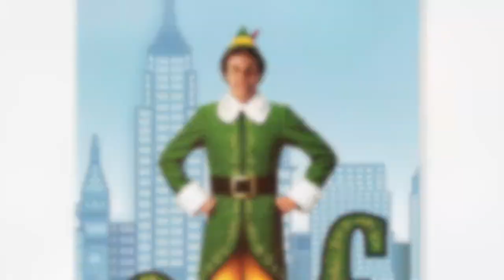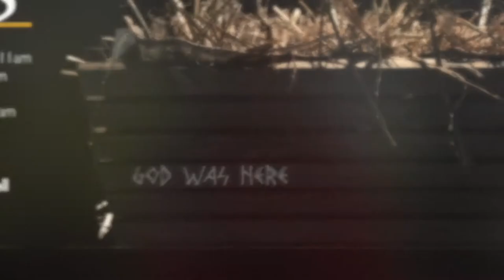SPS News December